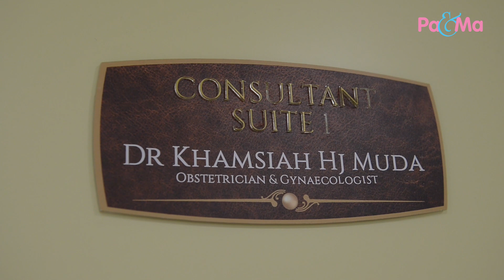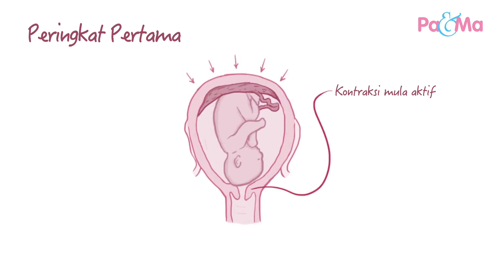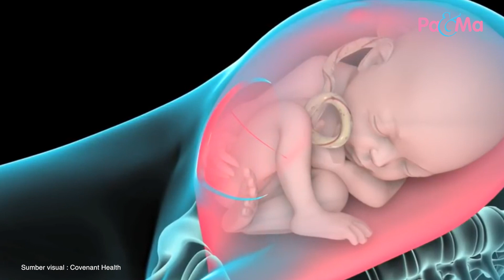Bersalin Normal Atau Secara Pembedahan (Cesarean) Yang Lebih Baik?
Bersalin normal ke secara pembedahan mama rasa yang lebih ok? Macam-macam pendapat mama-mama dengar setakat ni kan? Sebenarnya ia bergantung kepada keadaan. Kalau pembedahan lebih baik, maka pembedahanlah. Tapi kalau mampu bersalin normal, alhamdulillah.. Apa-apa pun, ikut nasihat pakar adalah terbaik.